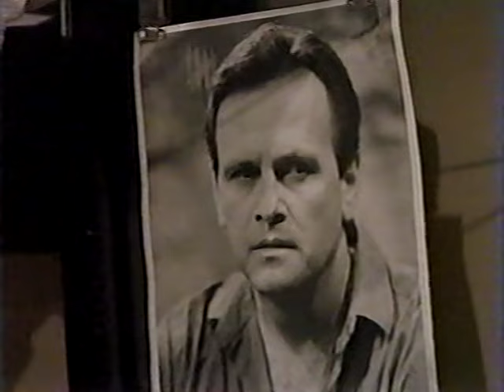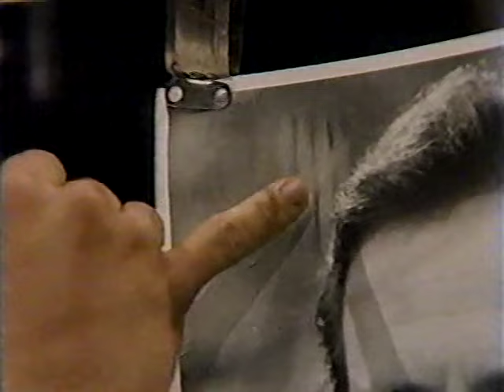OLTL 7-11-88 - 7-20-88 pt5